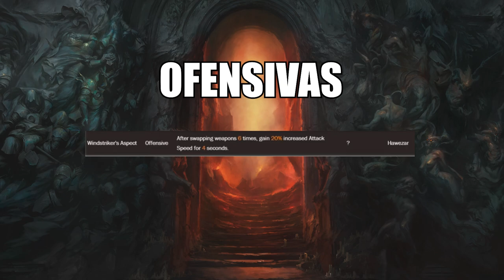TUDO O QUE SABEMOS SOBRE O BÁRBARO! | BETA DIABLO 4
Vídeo com Ogro trazendo tudo o que sabemos e saiu até o momento sobre o Bárbaro no novo Diablo 4!
Explicação completa das habilidades e talentos de um dos personagens mais parrudos e brutos da franquia!